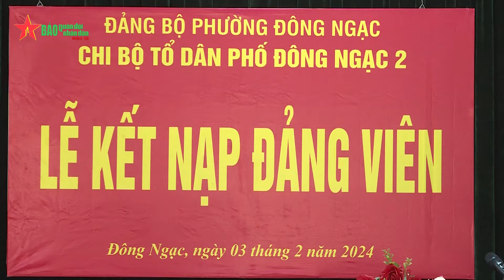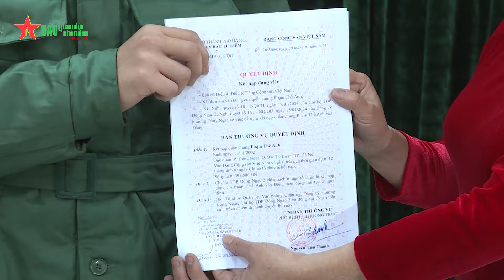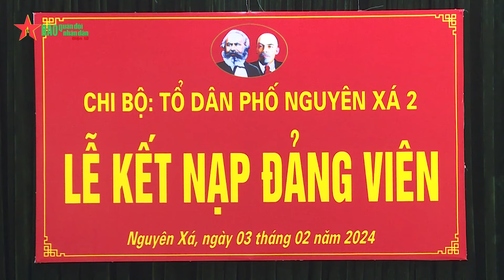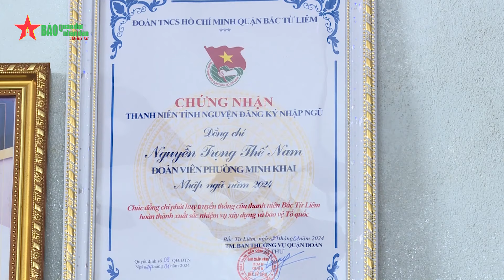Công tác tuyển quân gắn với phát triển Đảng tại quận Bắc Từ Liêm - Báo QĐND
Báo QĐND - Công tác tuyển quân được Quận ủy, UBND quận Bắc Từ Liêm xác định gắn liền với tạo nguồn cán bộ quân sự ở cở sở, quy hoạch sắp xếp nguồn dự bị động viên vào các đơn vị quân đội và đơn vị bộ đội địa phương theo kế hoạch, xây dựng lực lượng dự bị động viên hùng hậu.